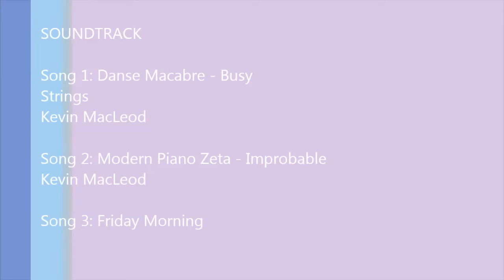Molly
Elephant conservation documentaries created by an amazing group of 8-11 year olds.